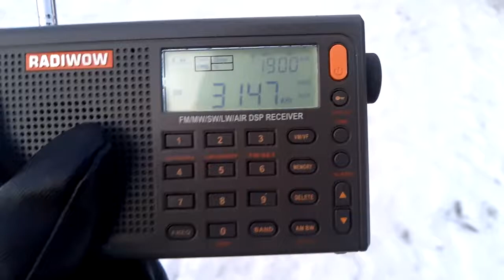3147 kHz 042454UTC